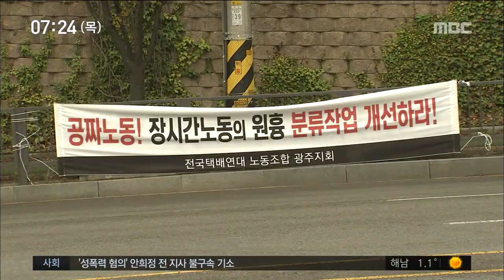[뉴스투데이] 단체 교섭 갈등 택배노조 쟁의 행위 돌입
(앵커)

CJ 대한통운 택배기사들이
노조를 만들었다 단체로 계약해지 통보를 받은 상황 올해 초 보도해드렸었는데요.

광주지역 택배노조가
어제(11)부터 단체행동에 나섰습니다.

정부에서 인정한 택배 노조를
사측이 받아들이지 않자,
전국적으로 시위가 확산되고 있습니다.

(기자)

컨베이어 벨트에 놓인 택배상자들를
택배기사가 아닌
긴급투입된 아르바이트생들이 분류합니다.

같은 시각, 택배기사들은 단체행동에 나섰습니다.

(현장음)
"공짜 노동 분류작업 개선하라 개선하라"
"개선하라 개선하라 개선하라"

단체교섭에 응해달라는 노조의 요구를
대리점주들이 지속적으로 거부하자
그동안 부당하다고 지적해온
택배 분류작업을 단체로 중단한 겁니다.

택배업계의 노사갈등은 올해 초부터였습니다.

노조를 만든 CJ 대한통운 택배기사들은
임금도 받지 못하는 분류작업 투입과
표준계약서 없는 현실 등을
개선하라고 요구했지만
오히려 대리점에서 계약해지 통보를 받았습니다

CJ 대한통운이 대리점과 택배노조의 갈등을
중재하며 집단 계약해지 사태는 수습됐지만
단체교섭을 거부하는 대리점주들 때문에
갈등은 지속되고 있습니다.

대리점주들은
더욱이 택배노조를 인정할 수 없다며
행정소송에 나섰고,

실질적으로 협상을 해야 할 CJ 대한통운도
대리점과 택배기사간의 일이라며
대응을 피하고 있는 상황입니다.

이런 가운데 경주에서도 비슷한 갈등으로
택배노조가 부분파업에 들어가는 등 갈등은
전국적으로 확산되고 있습니다.

(인터뷰)전주안/전국택배연대노동조합 호남지부 광주지회장
"요구안들이 이뤄지기 위해서는 원청인 CJ대한통운과의 단체교섭이 이뤄져야 되기 때문에 계속적으로 단체교섭이 이뤄질 때까지 CJ대한 통운에 단체교섭을 요청할 계획입니다."

정부가 택배기사들이
노조를 만들 수 있도록 인정했는데도
특수형태 고용자인 택배기사들은
여전히 노동자로 인정받지 못하고 있습니다.